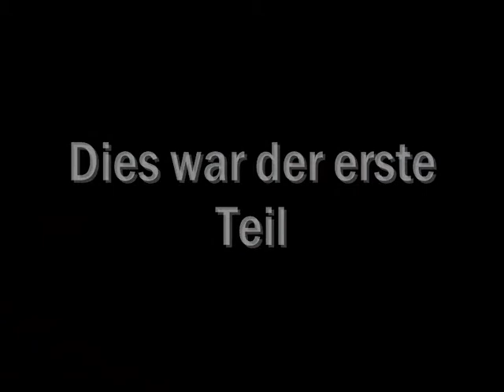4. Wiesentheider Kirchweihlauf - Der Lauf über 10 Km / Teil 1 - 26.09.09